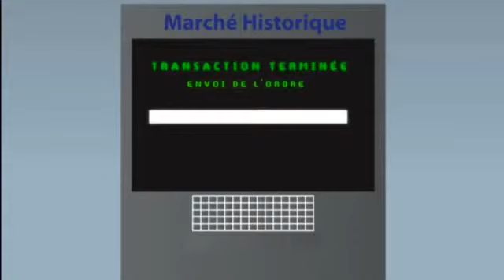Le duplex bourse du mercredi 12 décembre 2012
Retrouvez le duplex bourse du jour ! Pour connaître l'avis de notre expert en direct de la salle des marchés de Bourse Direct : actions, devises, matières premières, tout ce que vous devez savoir sur la tendance des marchés à mi-séance.

‬Rejoignez également notre page Facebook : ‪ duplex bourse duplex bourse